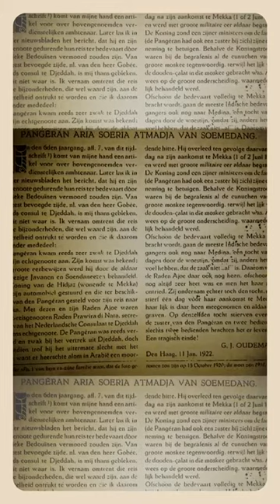Pangeran Aria Suria Atmadja (Pangeran Mekah).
Pangeran Adipati Aria Soeria Atmadja atau juga dikenal sebagai Pangeran Mekkah (11 Januari 1851–1 Juni 1921) adalah Bupati Sumedang ke-29 yang menjabat dari tahun 1883–1919. Beliau adalah Bupati Sumedang terakhir yang mendapatkan gelar pangeran.
Pangeran Aria Soeria Atmadja dilahirkan di Sumedang, 11 Januari 1851 dengan nama Raden Sadeli. Ayahnya, Suria Kusumah Adinata, adalah seorang Bupati Sumedang bernama Pangeran Suria Kusumah Adinata atau Pangeran Sugih. Ketika beliau masih anak-anak, ayahnya mengajarkan dia tentang budi pekerti. Menginjak usia ke-delapan tahun, Raden Sadeli belajar agama kepada seorang ulama bernama K.H.Asyrofudin.

Menginjak usia remaja, Raden Sadeli mulai mengikuti magang. Beliau juga mempelajari bahasa asing yaitu Inggris, Prancis, dan Belanda.
Seusai menyelesaikan magang, Raden Sadeli mendapatkan pekerjaan pertamanya sebagai kliwon pada tahun 1869. Dua tahun kemudian, beliau diangkat sebagai wedana di Ciawi pada tanggal 7 Februari 1871. Dia menjabat sebagai Wedana di Ciawi selama empat tahun. Saat menjadi Wedana Ciawi, Raden Sadeli mengubah namanya menjadi Soeria Atmadja. Pergantian nama dilakukan dengan tujuan untuk membuktikan bahwa Pangeran Soeria Atmadja sudah siap untuk mengemban tugas sebagai seorang birokrat pemerintah.[3]

Pada tanggal 29 November 1875, Raden Soeria Atmadja menjabat sebagai patih Kabupaten Sukapura. Selama menjabat sebagai patih di Sukapura, beliau mendapatkan gelar rangga pada tanggal 13 Januari 1879 karena kepeduliannya kepada pengembangan agama Islam dan mewakafkan tanahnya di Tasikmalaya untuk pembangunan Masjid Agung Tasikmalaya dan Pesantren Cigalontang.
Sepenininggal Pangran Suria Kusumah Adinata, Raden Suria Atmaja diangkat sebagai Bupati Sumedang pada tanggal 30 Desember 1882 karena memenuhi syarat. Beliau diangkat resmi dilantik menjadi bupati pada tanggal 31 Januari 1883. Dengan menjadi bupati, Pangeran Aria Suria Atmaja mendapatkan gelar Tumenggung.
Beliau menjabat sebagai bupati Sumedang sampai dengan tahun 1919 ketika dia memutuskan mengundurkan diri karena sudah tua. Jabatan bupati digantikan oleh adiknya, Aria Kusumahdilaga. Selama menjadi bupati, Pangeran Soeria Atmadja terkenal dengan kegiatan blusukannya ke daerah pelosok untuk mengetahui kondisi yang sebenarnya demi memajukan Sumedang.
Pada tanggal 31 Agustus 1898, Raden Soeria Atmadja dinaikkan pangkatnya dari tumenggung menjadi adipati. Selanjutnya, tiga hari setelah mendapatkan penghargaan Songsong Kuning, Raden Adipati Soeria Atmadja mendapatkan gelar jabatan tambahan yaitu aria. Pada tanggal 26 Agustus 1910, Pemerintah kolonial Belanda menaikkan gelar kebangsawanan Soeria Atmadja dari raden menjadi pangeran karena beliau adalah koordinator bupati-bupati di wilayah Priangan
Ekonomi :
Pada tahun 1898, Bank Priyayi didirikan di Sumedang atas inisiasi Raden Suria Atmaja untuk membantu masyarakat Sumedang yang terdampak dari praktik buruk lintah darat. Modal bank diperoleh dari pengumpulan sekian persen dari gaji pamong praja yang ada di Sumedang. Tiga tahun kemudian, Bank Priyayi berubah namanya menjadi Afdeeling Bank (Bank Daerah). Dalam pengoprasiannya, Bank Daerah memberikan kredit kepada anggotanya supaya tidak terkena jeratan rentenir. Pada tahun 1915, beliau mendirikan bank desa untuk membantu petani kecil
Setelah tidak lagi menjadi bupati, Pangeran Soeria Atmadja memilih untuk menghabiskan masa pensiunnya di Sindang Taman.
Infastruktur :
Pada tahun 1908, Jalan Cadas Pangeran bagian bawah yang menghubungkan Bandung dan Sumedang dibangun. Di samping itu juga, kantor telepon juga dibangun pada masa kepemimpinan beliau untuk mempermudah komunikasi.
Keamanan :
Untuk meningkatkan keamanan dan ketertiban, dibangun pos-pos keamanan mulai dari tingkat desa hingga kawedanan. Setiap pos-pos keamanan wajib dilengkapi bambu yang berisikan air, pasir-pasir, dan perlengkapan lainnya untuk antisipasi terjadinya kebakaran. Setiap minggunya, kegiatan-kegiatan pada pos keamanan wajib dilaporkan pada rapat mingguan yang diawasi oleh Pangeran Soeria Atmadja.
Kesehatan :
Semasa kepemimpinan Pangeran Soeria Atmadja, vaksinasi cacar diadikan di desa-desa dan anak-anak beserta dengan bayi wajib disuntik vaksin cacar. Beliau juga mengancurkan kepada masyarakat Sumedang untuk menanam obat-obatan di halaman rumah mereka.

Pada tahun 1921, Pangeran Soeria Atmadja merilis sebuah buku yang berjudul Ditiung Memeh Hujan. Di tahun yang sama, beliau melaksanakan ibadah haji. Sesampainya di Mekkah, kondisi kesehatan Soeria Atmaja memburuk dan pada tanggal 1 Juni 1921, beliau meninggal dunia. Jasad Pangeran Soeria Atmadja dimakamkan di Ma’la. Meninggalnya Pangeran Soeria Atmadja di Mekkah membuat dia mendapatkan julukan Pangeran Mekkah.

sumber : Wikipedia